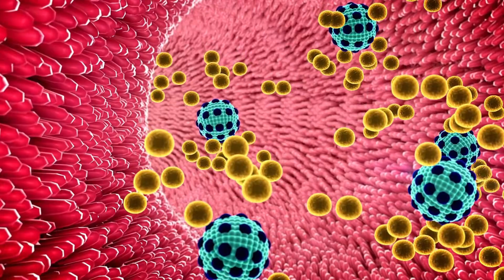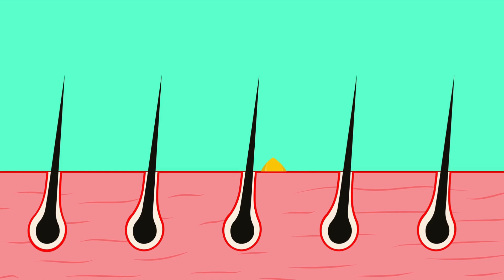दालचीनी के फ़ायदे | Top 3 Benefits of Cinnamon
In this Video By Dr Shahid Sabri:

Cinnamon is a popular spice derived from the inner bark of trees belonging to the genus *Cinnamomum*. There are two main types of cinnamon: Ceylon cinnamon (*Cinnamomum verum*), often referred to as "true cinnamon," and Cassia cinnamon (*Cinnamomum cassia*), which is more commonly found in supermarkets and is less expensive.

### Key Characteristics
- **Appearance**: Cinnamon is typically sold as sticks (quills) or as a ground powder. Ceylon cinnamon sticks are thin and have a softer texture, whereas Cassia cinnamon sticks are thicker and harder.
- **Flavor**: Ceylon cinnamon has a lighter, sweeter flavor compared to the stronger and more pungent taste of Cassia cinnamon.
- **Color**: Ceylon cinnamon is light brown, while Cassia cinnamon has a darker reddish-brown color.

### Nutritional Benefits
Cinnamon is rich in antioxidants, such as polyphenols, which help protect the body from oxidative damage. It also contains anti-inflammatory properties and may help reduce the risk of heart disease by improving cholesterol and blood pressure levels. Additionally, cinnamon can enhance insulin sensitivity, making it beneficial for people with diabetes by helping to lower blood sugar levels.

### Uses
- **Culinary**: Cinnamon is widely used in both sweet and savory dishes. It enhances the flavor of baked goods, desserts, cereals, and beverages like coffee and tea. In savory dishes, it is often added to meat stews, curries, and marinades.
- **Medicinal**: In traditional medicine, cinnamon has been used to treat a variety of ailments, including digestive issues, colds, and inflammation. It is also believed to have antimicrobial properties, helping to fight infections.
- **Aromatic**: Due to its pleasant fragrance, cinnamon is commonly used in aromatherapy and as a natural air freshener.

### Dosage and Precautions
- **Dosage**: For health benefits, it is generally recommended to consume 1-6 grams of cinnamon per day, depending on individual tolerance and specific health conditions.
- **Precautions**: Excessive consumption of Cassia cinnamon can lead to potential health risks due to its high coumarin content, which can cause liver damage in sensitive individuals. Ceylon cinnamon has much lower levels of coumarin and is considered safer for regular use.

Cinnamon is not only a versatile spice that enhances the flavor of many dishes but also offers numerous health benefits when consumed in moderation.

Other Queries

daar cheeni ke fawaid
daar cheeni ke nuqsanat
daar cheeni ka pani
daar cheeni ke fayde
daar cheeni ka kahwa
daar cheeni kahwa
daar cheeni ki taseer in urdu
daar cheeni ki chai
daar cheeni k faiday
dalchini kay fawaid healthy lifestyle @konainglamourhouse
daar cheeni drama
daar cheeni
daar cheeni drama today episode
dalchini serial
dalchini
dalchini today episode
daar cheeni for weight loss
daar china
dalchini
dalchini serial
dalchini today episode
dalchini natak
dalchini aaj ka episode
dalchini today episode 1
daal cheen
dalchini episode
dalchini serial today full episode
dalchini ke fayde
dalchini serial aaj ka episode